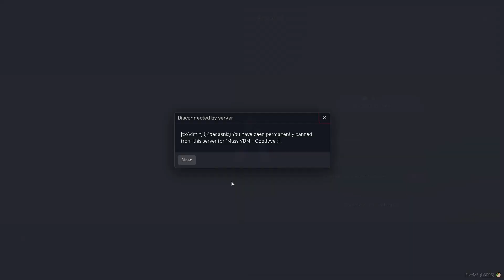plowing through the populace (gta 5 rp)